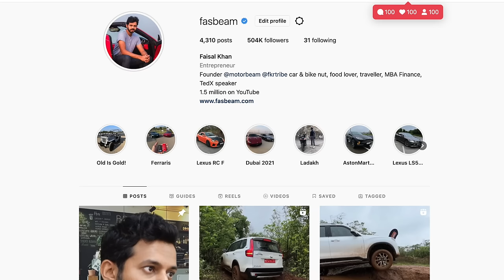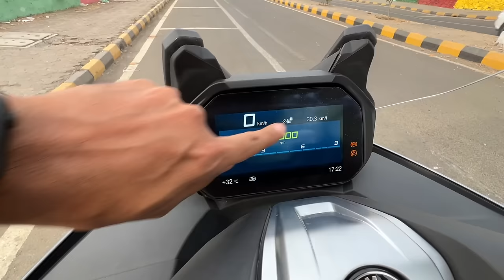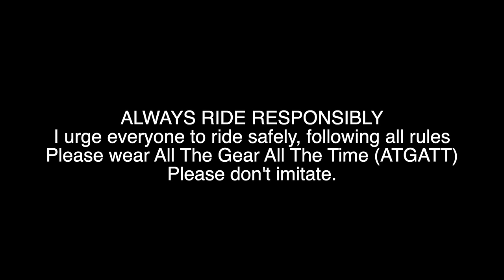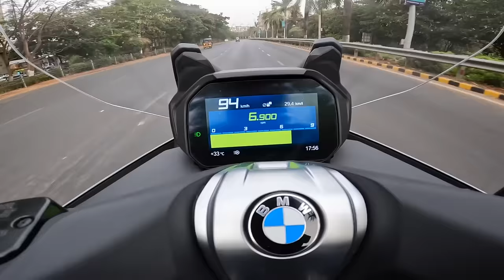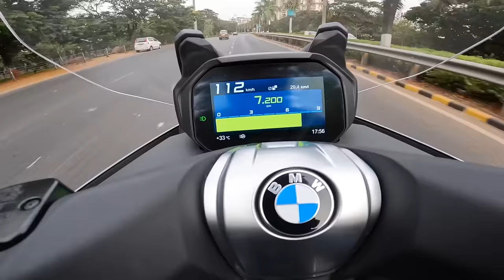BMW C 400 GT - The Ultimate Scooter For Rs. 12 Lakhs! | Faisal Khan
Here is the most detailed review of the 2022 BMW C 400 GT I tell you everything about the design, cluster, features, performance, ride, handling, braking, price, and of course give you a verdict on whether you should buy a BMW C 400 GT in India. This 2022 BMW C 400 GT review is a long ride one with a real-world perspective of the touring scooter from BMW Motorrad.

The BMW C 400 GT is priced at Rs. 12 lakhs (on-road, Mumbai).

Follow FasBeam On